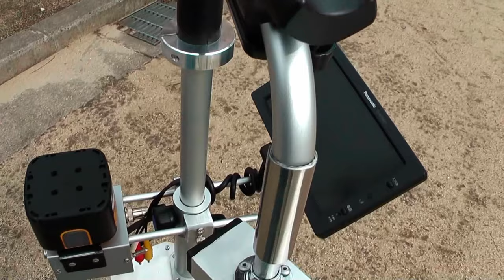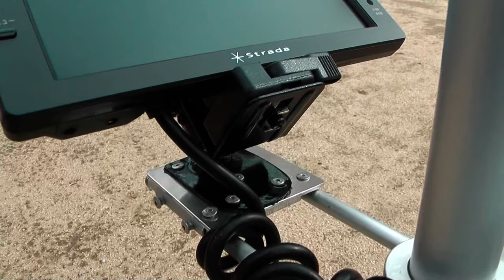Steadicam7-8-9号 参考出品 Japanese manufacturing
Please reference you Want to own.